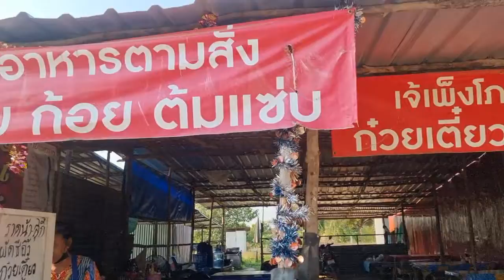อาหารสิงห์โต โอโหแดงจ่ายหว่าย แวะทานอาหาร ร้านริมทาง